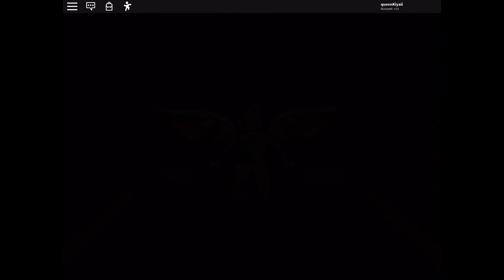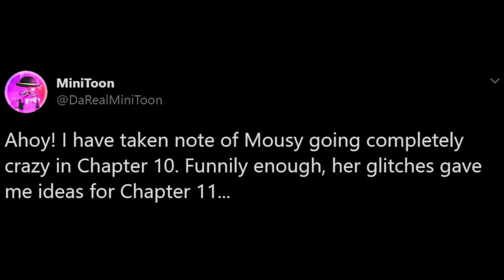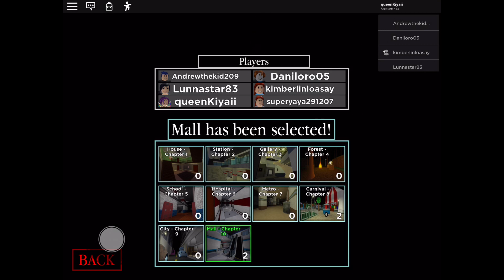Helicopter Crash? || Chapter 11 Roblox Piggy Map Predictions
I just got a lot more hints as to what chapter 11 might be! In this video I talked about some more of my predictions and some other peoples predictions. Also I would love to know what other video ideas you have and if you would me to make more videos like these. I left a poll of what map predictions you have if you want to check it out.